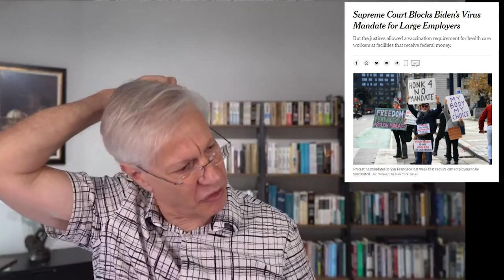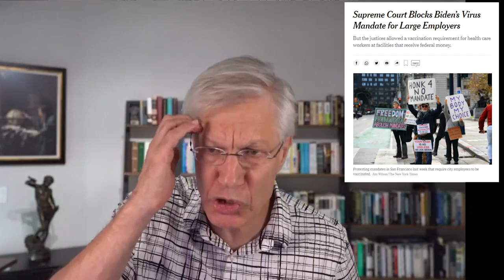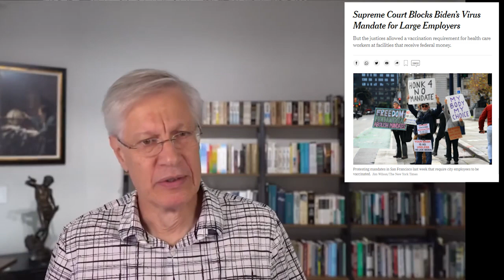Joe Biden's Vac Mandate BLOCKED by Supreme Court